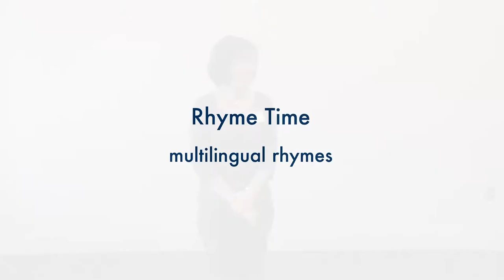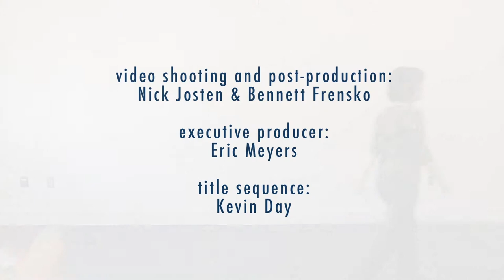Rhyme Time: Diana O'Niell "From Wibbleton to Wobbleton"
In this video Diana O'Niell demonstrates a rhyme used to stretch and warm up kids for storytime.

From Wibbleton to Wobbleton is 15 miles (stretch to the right then left, then jog on spot)
From Wobbleton to Wibbleton is 15 miles (stretch to the left then right, then jog on spot)
From Wibbleton to Wobbleton, from Wobbleton to Wibbleton and Wibbleton to Wobbleton is 45 miles. (stretch R, L, R, L, jog on spot)